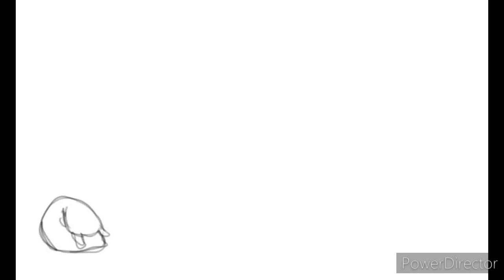Animation exercise 4